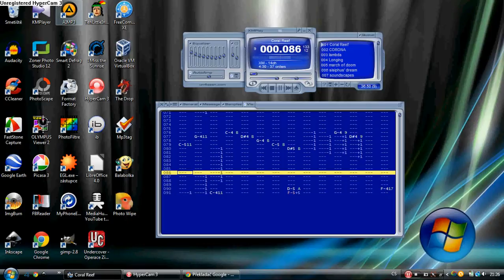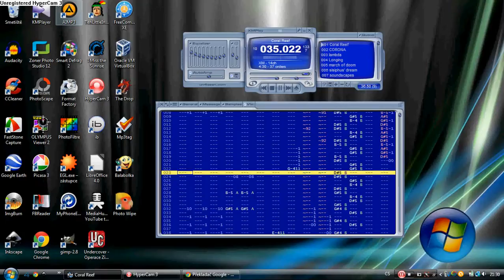Fast Tracker 2 - Big Bear - Coral Reef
This song was tracked by Big Bear in Fast Tracker 2.
2/Big Bear/coral reef.xm